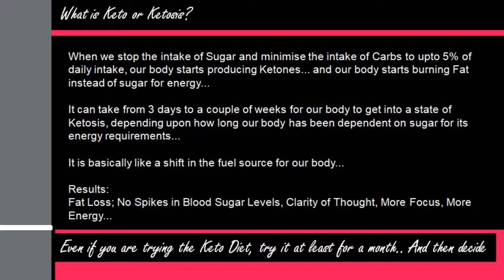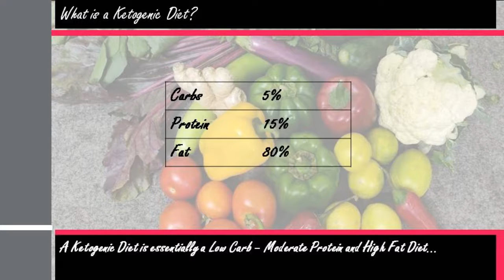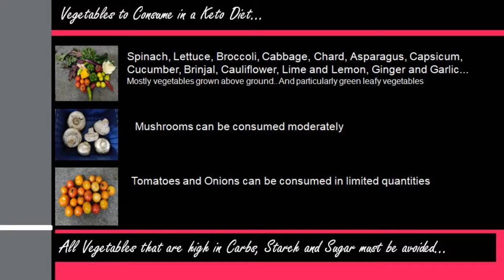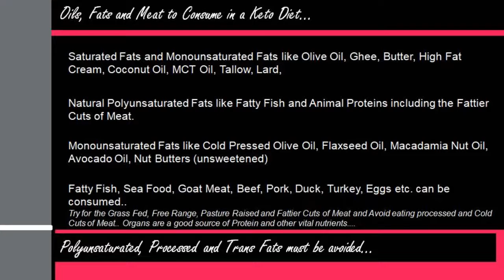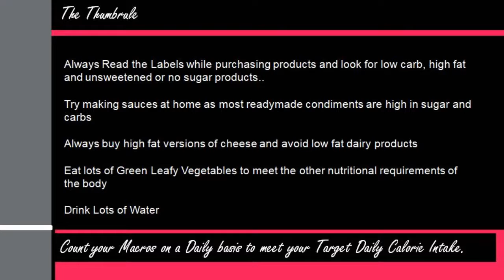KETO DIET WEIGHT LOSS TRANSFORMATION I HOW TO START KETO DIET I LOSE WEIGHT FAST IN RAMAZAN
Welcome to Keto with Sharon
In this video you will find all the information on What Why and How of Keto Diet Weight Loss and also simple and Easy Keto Diet Weight Loss Recipes that you can prepare in your busy schedule.

In this video I have shared about what is a keto diet weight loss, My keto diet weight loss transformation, the keto diet weight loss mistakes that you must not commit, and how one must do the keto diet weight loss for easy and fast weight loss using a high fat and low carb diet.

I have also shared my keto diet weight loss transformation journey and  my keto diet weight loss before and after weight and what foods are recommended for keto diet weight loss transformation. Also information on How I lost 17 kgs following  the Keto Diet Weight Loss method.

Thanks, Cheers and Happy Ketoing!